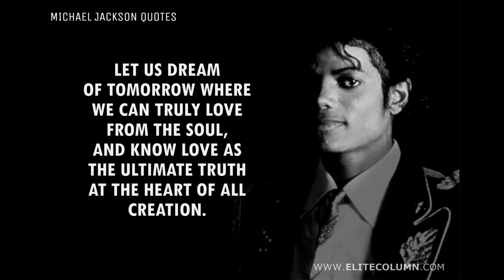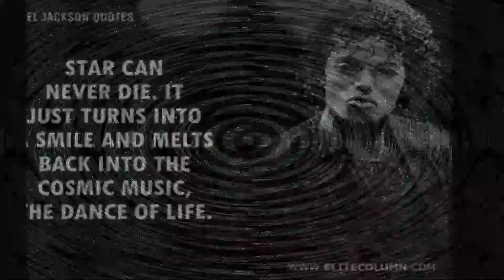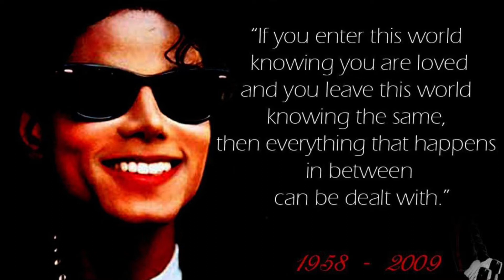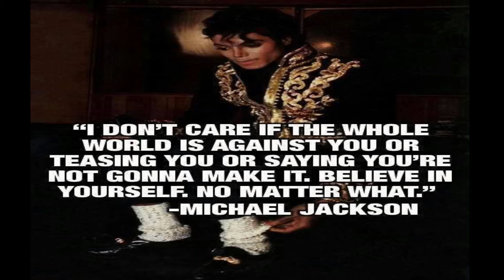Motivational thoughts of Michael Jackson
Michael Joseph Jackson (August 29, 1958 – June 25, 2009) was an American singer, songwriter, and dancer. Dubbed the "King of Pop", he is regarded as one of the most significant cultural figures of the 20th century. Over a four-decade career, his contributions to music, dance, and fashion, along with his publicized personal life, made him a global figure in popular culture. Jackson influenced artists across many music genres; through stage and video performances, he popularized complicated dance moves such as the moonwalk, to which he gave the name, as well as the robot. He is the most awarded individual music artist in history.